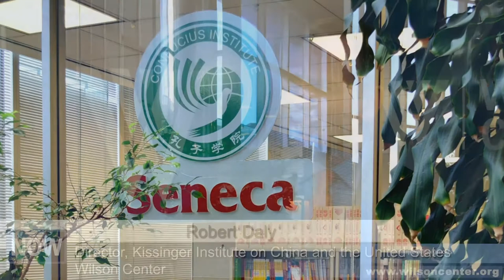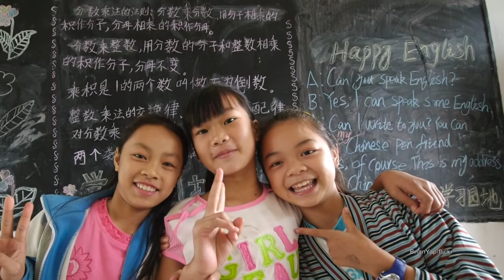Is Chinese Communist Party Influence Growing?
Is China’s “soft-power” cultural and economic influence growing in the United States and in the West? We asked the Kissinger Institute’s Robert Daly to explain Beijing's increasing international clout in this edition of Wilson Center NOW.

Guest
Robert Daly was named as the second director of the Kissinger Institute on China and the United States at the Woodrow Wilson Center in August, 2013.  He came to the Wilson Center from the Maryland China Initiative at the University of Maryland.  Prior to that, he was American Director of the Johns Hopkins University-Nanjing University Center for Chinese and American Studies in Nanjing.  Robert Daly began work in U.S.-China relations as a diplomat, serving as Cultural Exchanges Officer at the U.S. Embassy in Beijing in the late 80s and early 90s.  After leaving the Foreign Service, he taught Chinese at Cornell University, worked on television (北京人在纽约) and theater projects in China as a host, actor, and writer, and helped produce Chinese-language versions of Sesame Street and other Children’s Television Workshop programs.  During the same period, he directed the Syracuse University China Seminar and served as a commentator on Chinese affairs for CNN, the Voice of America, and Chinese television and radio stations.  From 2000 to 2001 he was American Director of the U.S.-China Housing Initiative at the Department of Housing and Urban Development.  Mr. Daly has testified before Congress on U.S.-China relations and has lectured at scores of Chinese and American institutions, including the Smithsonian Institution, the East-West Center, the Asia Society, and the National Committee on U.S.-China Relations.  He has lived in China for 11 years and has interpreted for Chinese leaders, including Jiang Zemin and Li Yuanchao, and American leaders, including Jimmy Carter and Henry Kissinger.